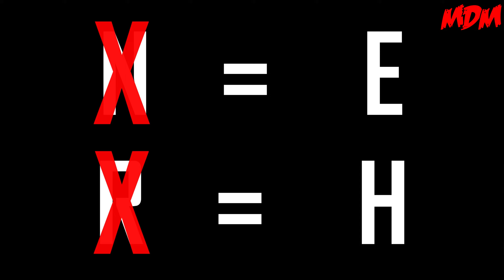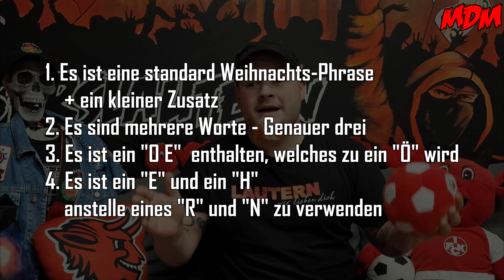IHR seid SCHLAU - WIR sind DUMM - Richtigstellung Adventskalender-Gewinnspiel 2023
Hallooo ihr Weihnachtswichtel,

es tut uns wirklich unendlich leid, aber in unseren diesjährigen Adventskalender bzw. in dessen Gewinnspiel haben sich Fehler eingeschlichen! Diese versuchen wir mit diesem Clip wiedergutzumachen!

Wir bitten nochmals um Verzeihung!

Unsere Amazon Wunschliste:

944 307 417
Packstation 120
67105 Schifferstadt

► Unser Postfach
Matzes Daily Madness
Postfach 100706
67407 Neustadt

WZultra